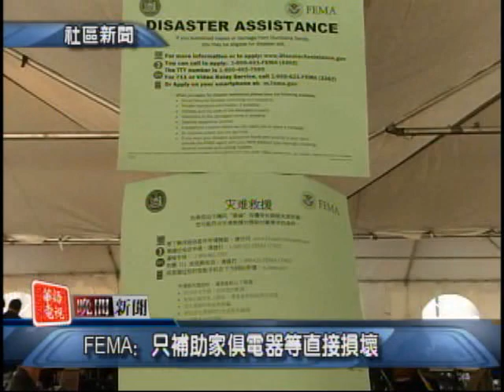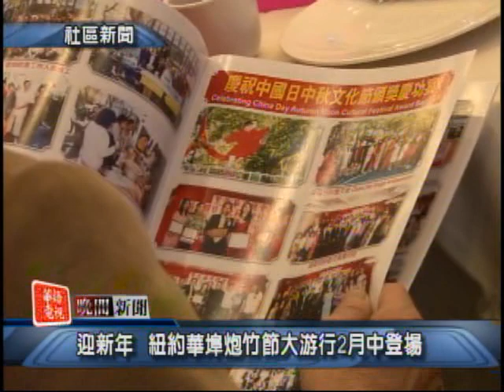SinoNT 華語電視 News 11-16-2012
收看頻道：
Time Warner Cable：Ch-67/582/583
Cable Vision： Ch-1148
Verizon Fios： Ch281
Kylin TV: 華語電視 1台/2台